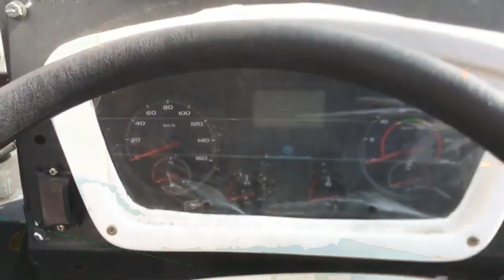Idea of BUS business. বাসের ব্যবসা করার আগে এই ভিডিও টা দেখুন । 😇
wondershare Bus & Gym : In this video i explain bus business . including chasis  price , bus body price and income of bus business . i hope your concept of clear about  bus business.